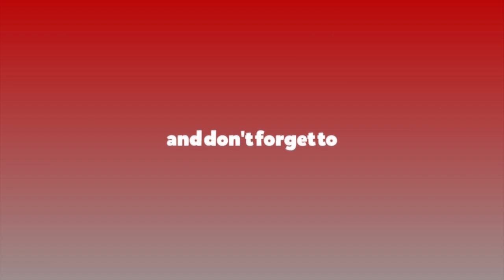होम आइसोलेशनमा बस्ने संक्रमितले यस्ता आयुर्वेदिक औषधि सेवन गरौँ